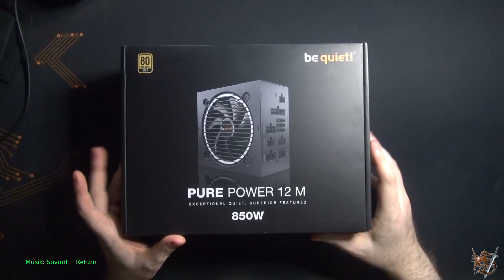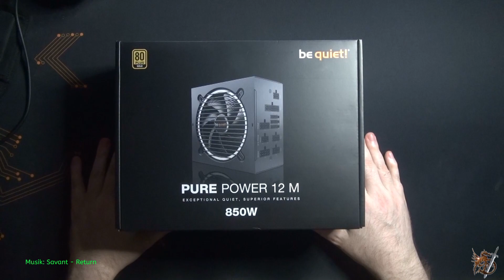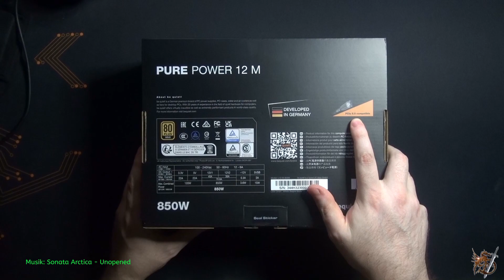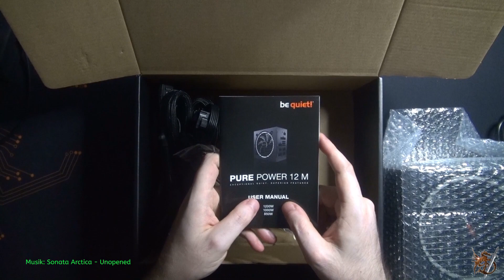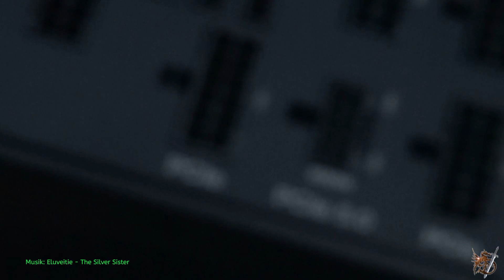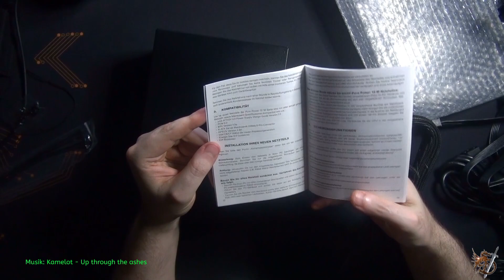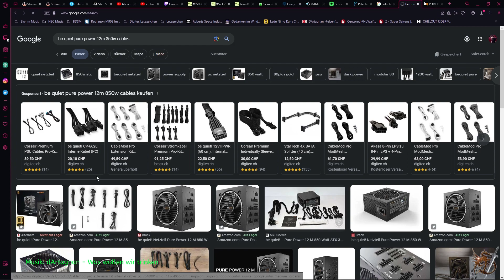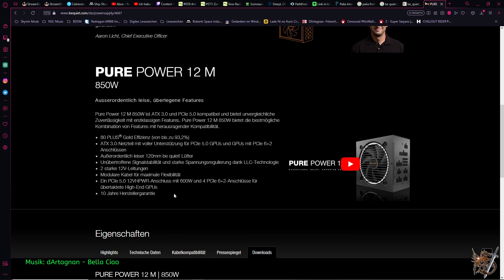Unboxing #18 - BeQuiet! Pure Power 12M 850w (Netzteil) [Deutsch/German]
Marke: Be Quiet!
Item: Pure Power 12M 850w (Netzteil)

Ein Zahlbares und Hochwertiges 850 Watt Netzteil von Be Quiet! Der dritten Generation, also direkt mit verbautem Nvidia 40XX 12 Volt High Power Kabel wodurch man keinen Adapter mehr nutzen braucht.

Hardware
-Mainboard: Asus ROG B460-F Gaming
-Prozessor: Intel Core i7-10700K 3.80GHz
-CPU Kühlung: Asus ROG RYUO, AIO Kompakt Wasserkühlung
-Grafikkarte: Asus ROG Strix 4080 OC 16GB
-RAM: 32GB Corsair Dominator Platinum RGB DDR4 3200MHz (4x8GB)
-Netzteil: BeQuiet! Pure Power 12 M 850w
-Soundkarte: Creative Soundblaster AE-9

Equipment
-Bildschirm 1: Gigabyte G27FC A
-Bildschirm 2: LC-Power LC-M27-FHD-144-C
-Maus: Razer Naga Trinity (Kabel)
-Tastatur: Logitech G910 Orion Spectrum
-Kopfhörer: Beyerdynamic DT 770 Pro
-Mikrofon: Shure MV7